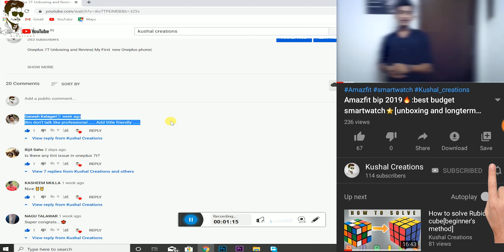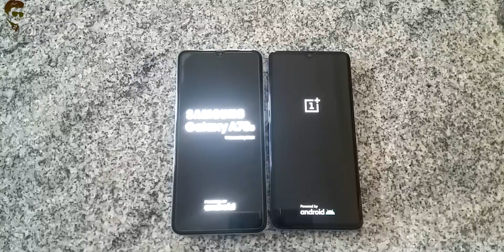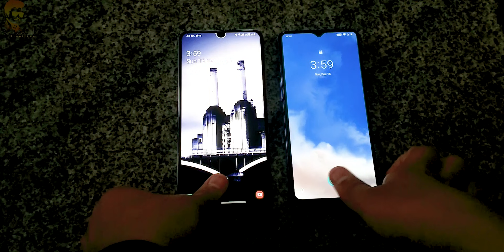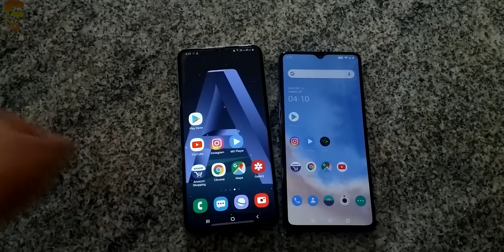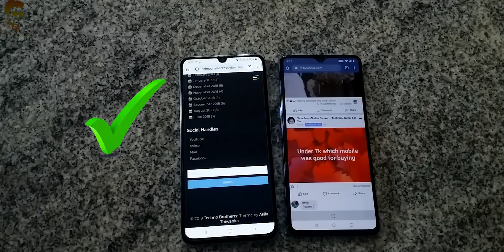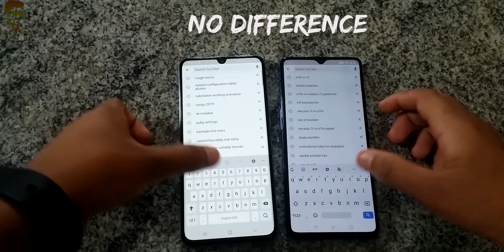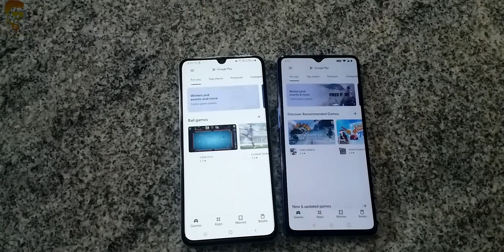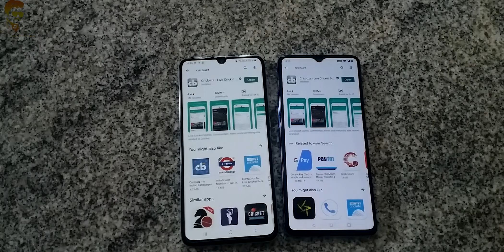Oneplus 7T vs Galaxy A70s |Speed test,Camera Test| which one to buy?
Oneplus 7T vs A70s  |Speed test,Camera Test| which one is better?
Hello guys
In this video i shown camparison between oneplus 7t vs samsung galaxy a70s,speed test between 7t vs a70s,and also i shown camera comparison between 7t and a70s..hopw you enjoy this

MY CAMERA GEARS:
1)Main Camera
2)Prime lense
3)Adapter for Camera
5)Main Light
6)Mobile Tripod

My Persoal Gears:
1)My laptop
2)My mobile
3)Secondary mobile
4)Wireless Mouse
5)Mic for Recording
7)Headphone for editng
9)Keyboard and mouse combo

Video also related:https:
7t vs a70s speed test
a70s vs oneplus 7t comparison
a70s vs 7t camera test
a70s vs 7t speed tes comparison
speed test 7t vs a70s
samsung a70s vs oneplus 7t